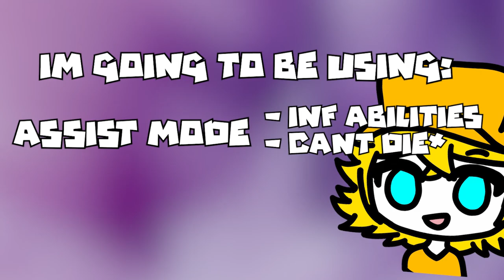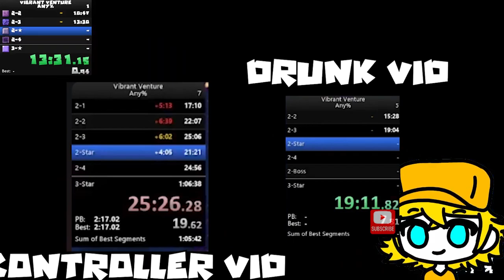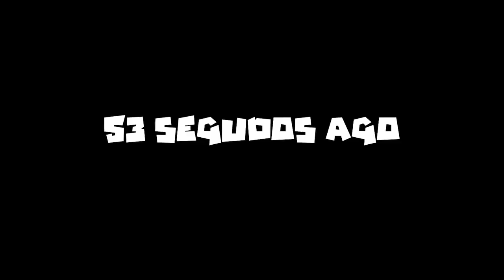USING CHEATS TO WIN A SPEEDRUN - Vibrant Venture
In this video, join me as I CHEAT and beat Vibrant Venture! Do you think this is legal?

✦ Timestamps ✦

· World 1 ·
0:00 | Intro
0:11 | 1-1 · Into Forever Fall Forest
0:24 | 1-2 · Scaling Bramble Treeway
0:51 | 1-3 · Gusty Treetops
1:32 | 1-B · Madeline Fight

· World 2 ·
2-1 · Clearing Crystal Coast - none of the footage made it in lol
2:11 | 2-2 · Danger! Grand Fluppy!
2:28 | 2-3 · Marine Grottos
3:14 | 2-★ · Subsea Skirmish
4:07 | 2-4 · Violastro's Deepwater Dungeon
4:28 | 2-B · ViolastroBot Fight

· World 3 ·
5:18 | 3-1 · Into the Moonbase
6:22 | 3-2 · Conductor's Might Convoy
6:58 | 3-3 · Moonbase Metro
7:37 | 3-4 · The Astral Factory
8:42 | 3-★ · De miiines

✦ Vibrant Venture Info ✦

Vibrant Venture is a singleplayer 2D adventure platformer game featuring a quirky cast of characters! The game features four playable characters with multiple unique abilities that can be combined for extremely versatile, fluid and fun movement!

My Discord is "Venturouso" if you wanna reach out!

idk what else to put here.. Thank you?